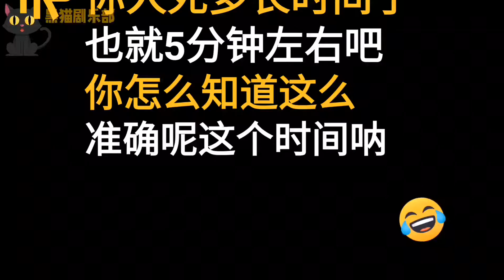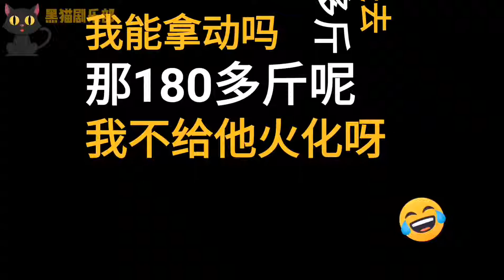搞笑：骗子手段再次刷新我的三观，居然称能起死回，看我来咨询